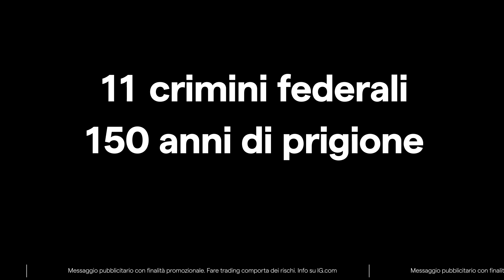Bernie Madoff: lo scandalo finanziario più famoso della storia | Le leggende del trading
Il primo episodio di "Infamous Traders": la rubrica dedicata ai cattivi della finanza.
Nel cuore di Wall Street, dove si creano e si perdono fortune, un uomo ha ideato il più grande inganno finanziario di tutti i tempi, una truffa attraverso uno schema Ponzi da miliardi di dollari.

Le opzioni e i certificati sono strumenti finanziari complessi. Fare trading con questi strumenti finanziari comporta un alto rischio di perdita di capitale. I CFD sono strumenti complessi che comportano un rischio di perdita elevato dovuto alla leva. 75% di conti di investitori al dettaglio perdono denaro a causa delle negoziazioni in CFD con questo fornitore*. Valuti se può permettersi di correre l’elevato rischio di perdere il suo denaro. Le perdite dei clienti professionali possono eccedere i loro depositi. * Nei 12 mesi precedenti al 1° luglio 2024.